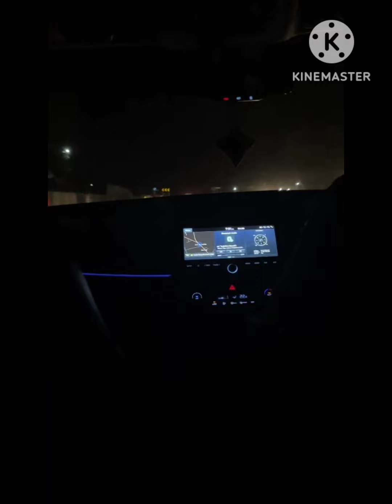ഒരു One day trip#trip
ഒരു One day trip